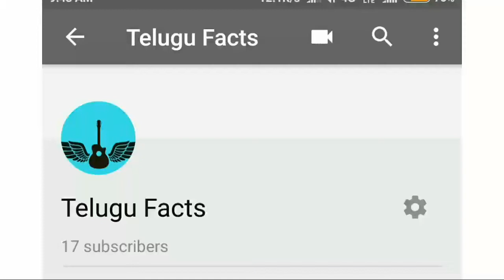Ac Auto in India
Ac Auto in India.ac auto 2018